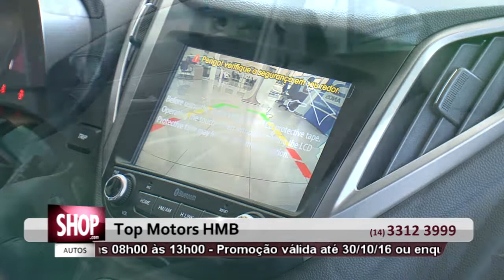HB20 EM BAURU - TOP MOTORS HMB - S 43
Somos um Distribuidor Autorizado Hyundai Motor Brasil.

Uma concessionária exclusiva foi desenvolvida especialmente para atender os consumidores do
Novo Hyundai HB20s ,HB20X e HB20: o primeiro carro fabricado no Brasil pela Hyundai Motor Brasil para os brasileiros.

Endereço:
Av. Nuno de Assis 18-55, Vila Seabra, Bauru SP